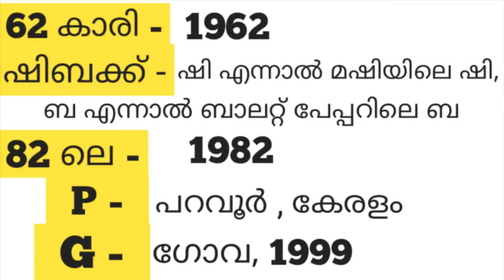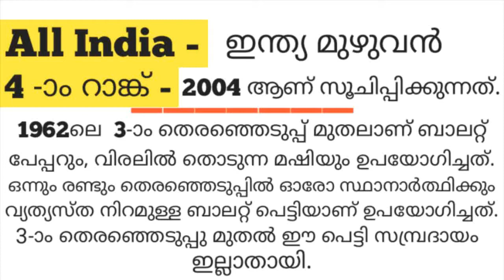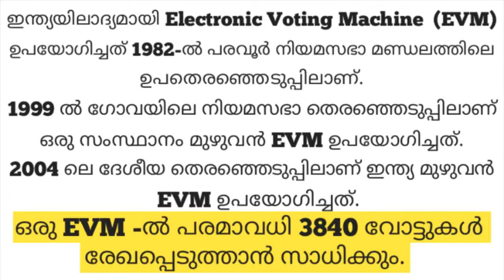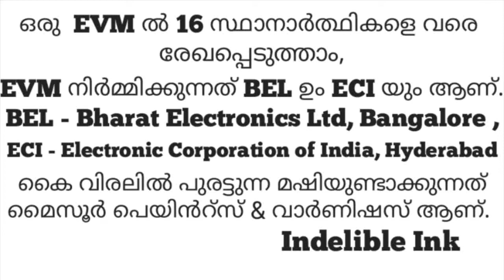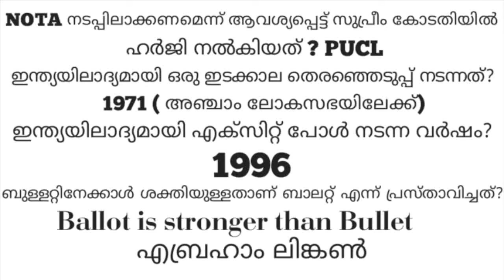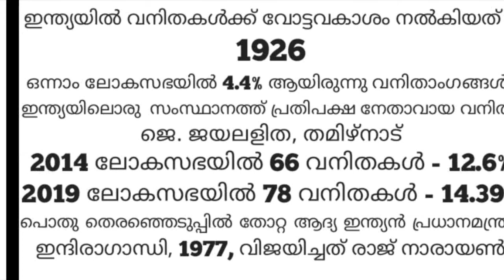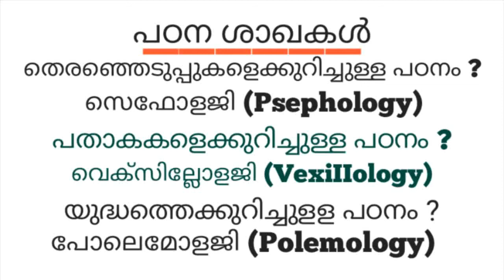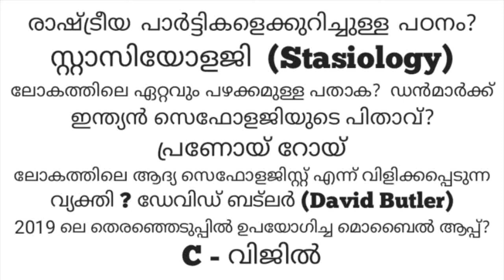SIMPLE PSC CODE | MAJOR CHANGES OF ELECTIONS IN INDIA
A Detiled Description about Changes in the Indian Election System, particularly voting machine,Indelible Ink, EVM etc